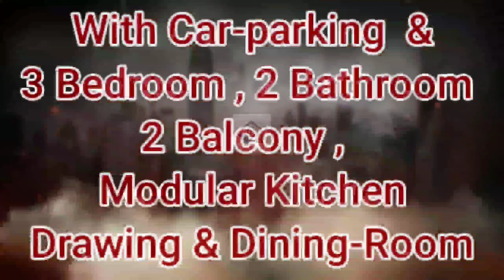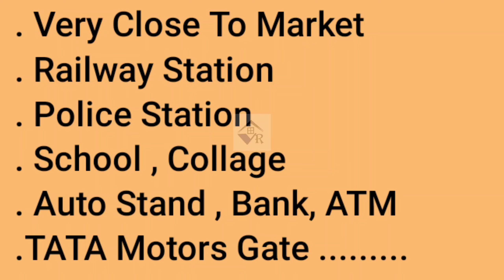3Bhk Luxurious Fully-Furnished Registered Flat With Car-parking | Parsudih Main Road Jamshedpur Sale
🔶🔸🔹𝗕𝗨𝗠𝗣𝗘𝗥 𝗢𝗙𝗙𝗘𝗥 🔹🔸🔶
3𝗕𝗛𝗞 1100-𝗦𝗾𝗳𝘁 𝗙𝗨𝗟𝗟𝗬-𝗙𝗨𝗥𝗡𝗜𝗦𝗛𝗘𝗗
𝗟𝗨𝗫𝗨𝗥𝗜𝗢𝗨𝗦 𝗥𝗘𝗚𝗜𝗦𝗧𝗘𝗥𝗗 𝗙𝗟𝗔𝗧 𝗪𝗜𝗧𝗛 𝗖𝗔𝗥-𝗣𝗔𝗥𝗞𝗜𝗡𝗚

💯💢 𝗣𝗔𝗥𝗦𝗨𝗗𝗜𝗛  𝗠𝗔𝗜𝗡 𝗥𝗢𝗔𝗗 💢💯

🛑🅿🆁🅸🅲🅴   𝗜𝗦 𝗢𝗡𝗟𝗬  💵 40 𝗟𝗔𝗖 💵

🏣FLAT INFORMATION -- 🛌3 BEDROOM
🚿2 BATHROOM 🌞2 Big BALCONY

📲 8️⃣1️⃣0️⃣2️⃣4️⃣2️⃣8️⃣9️⃣7️⃣1️⃣
📲 9️⃣1️⃣1️⃣3️⃣1️⃣6️⃣4️⃣3️⃣1️⃣7️⃣

                     🛑 𝗡𝗢𝗧𝗘 🛑
      2% 𝗦𝗘𝗥𝗩𝗜𝗖𝗘𝗦  𝗖𝗛𝗔𝗥𝗚𝗘 (𝗙𝗜𝗫𝗘𝗗)

♦️ 𝗪𝗜𝗧𝗛 𝗟𝗜𝗙𝗧

🔷 SECURITY GUARD , CCTV CAMERA

MAIN MARKET , 🏥HOSPITAL , 🏧ATM , 🏦BANK ,🚸 SCHOOL , 🛒SHOPPING
🏪MALL , 🛒SHOP, 🏯TEMPLE ,
⛽ PETROL Pump , Railway Station.

📞 Call
☎️ 8️⃣1️⃣0️⃣2️⃣4️⃣2️⃣8️⃣9️⃣7️⃣1️⃣
☎️ 9️⃣1️⃣1️⃣3️⃣1️⃣6️⃣4️⃣3️⃣1️⃣7️⃣

flat for sale in jamshedpur [ jamshedpur property for sale
Property for sale in jamshedpur realeaste [ parsudih me flat for sale
Jamshedpur real estate property for sale in tatanagar parsudih
buy sale [ low budget property for sale in jamshedpur
Jamshedpur low budget property[ Jamshedpur New construction
Jamshedpur under construction property [ Jamshedpur Vastu Realty
Jamshedpur flat [ jamshedpur kadma 3 Bhk Flat For sale
 parsudih main road 3 bhk Registered Flat [ kadma low budget flat [ under 20 Lac flat
Jamshedpur property [ property in jamshedpur [ flat sale in jamshedpur
new flat for sale in jamshedpur [ Jamshedpur under construction property
Jamshedpur Vastu Realty property for sale [ sabse sasta flat in tata
[ Jamshedpur Flat Below 10 Lac [  Parsudih jamshedpur flat for sale
sabse sasta flat in Jharkhand [ sabse sasta flat in Jamshedpur for sale
sabse sasta flat in telco [ sabse sasta flat Baridih [ kadma jamshepdur
sabse sasta flat in jamshedpur [  Jamshedpur Telco flat for sale
sabse sasta flat in jamshedpur [ parsudih me flat ka price jamshedpr fc
Jamshedpur low budget flat [ Jamshedpur new flat for sale [ tata nagar railway staion
kadma 3 bhk flat [ Vijaya garden Baridih [ Jamshedpur mango flat
Jamshedpur sakchi [ Jamshedpur bistupur [ real estate flat for sale in jamshedpur
flat in kadma jamshedpur, Jamshedpur sakchi flat for sale [ house for sale in jamshedpur
cheap flat in jamshedpur,registered flat [ bank finance available,buy cheap flat in india,flat under 20 lakh properties in jharkhand,properties in jamshedpur [ jamshedpur vlog
Jamshedpur bistupur flat for sale [ mango low budget flat for sale
Jamshedpur mango flat for sale [ Jamshedpur sitaramdera flat for sale
Jamshedpur kadma flat for sale [ Jamshedpur  parsudih flat for sale
Jamshedpur tata flat for sale [ tata  flat for sale  [ Jamshedpur flat for sale
 jamshedpur city [ jamshedpur adityapur flat for sale [ jamshedpur tatanagar flat for sale
jamshedpur plot for sale [ jamshedpur house duplex for sale [ jamshedpur no.1 property consltant company [ jamshedpur flat price [ jamshedpur house price [ jamshepdur plot price
jamshedpur dance video [ jamshedpur status [ plot for sale in jamshedpur [ birsanagar
jamshedpur viral video [ sakchi market jamshedpur [ jamshedpur mango flat for sale
property jamshepdur [ 3 bhk flat in jamshedpur [ 3 bhk house in jamshedpur
jamshedpur whatsaap ststus [ jamshedpur city tour [ jamshedpur city drone view
jamshedpur city centre mall [ jamshedpur city night view [ jamshedpur city view
jamshedpur kadma 2 bhk flat for sale [ jamshedpur me jamin for sale